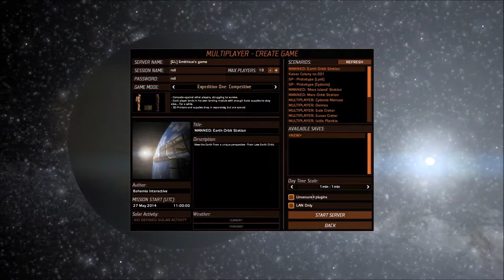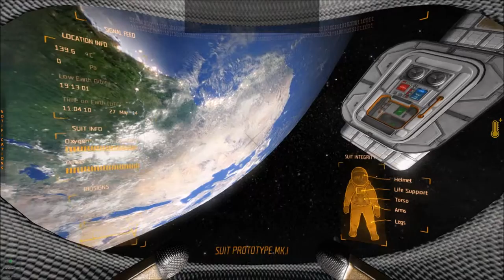Take on Mars #2- Space Toilet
Jake and I spend our time uselessly drifting in the void of space.